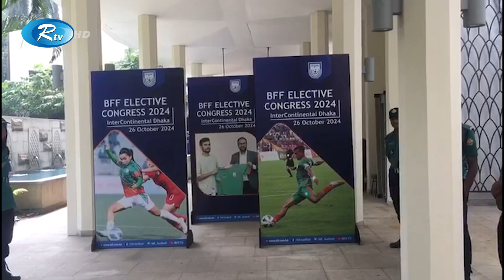বাফুফে নির্বাচন চলছে | BFF | Election | Rtv News